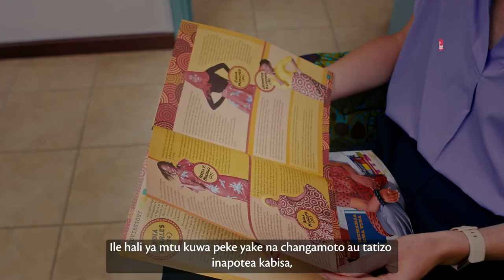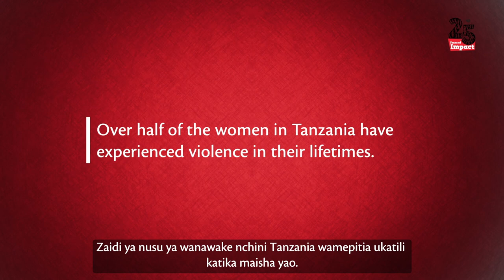Transforming Lives Through Quality Education with Femina Hip & Embassy of Ireland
Mary McCarthy, Deputy Head of Development at the Embassy of Ireland in Dar es Salaam, highlights the transformative power of quality education in Tanzania! Through Femina Hip's partnership with the Embassy, we've championed various programs in the Tanga Region. Quality education not only empowers girls and women but also fosters active citizenship and community involvement. Let's all make sure that all young people have the chance to succeed and make a positive impact on the future.